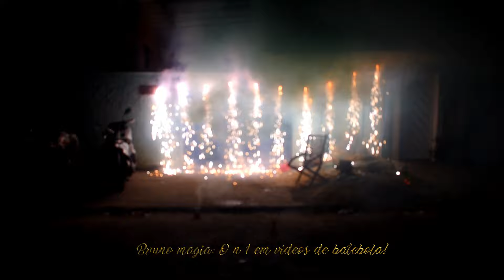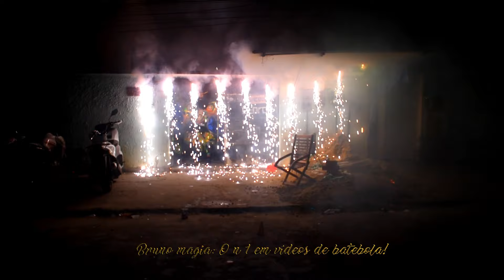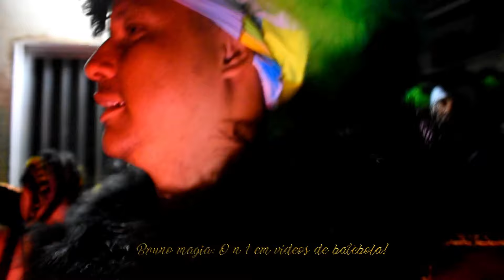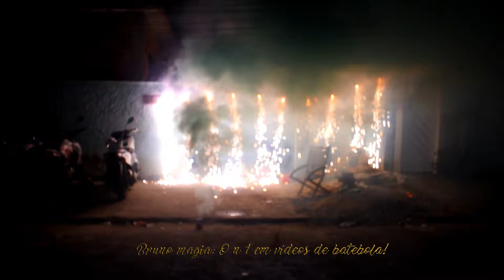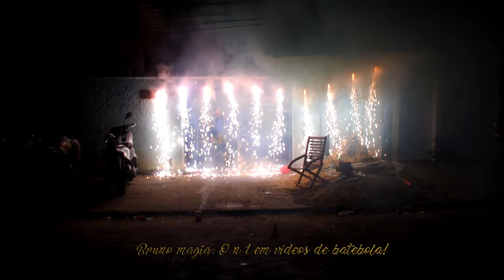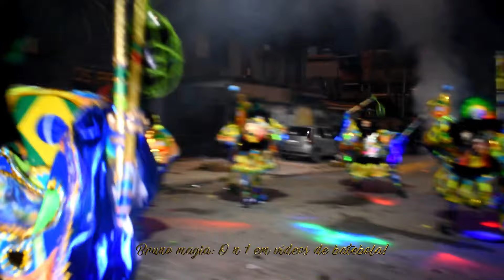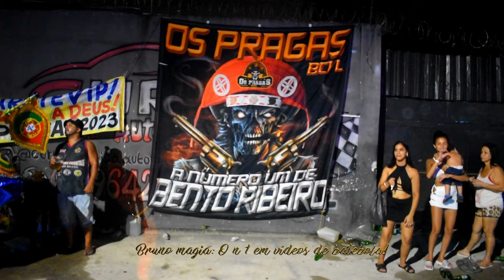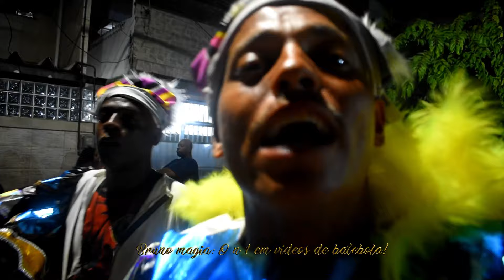Saída da Turma OS PRAGAS ☌\⚐ BTR 2023